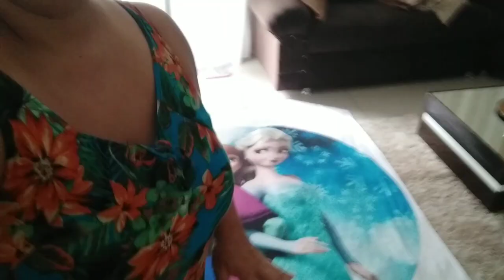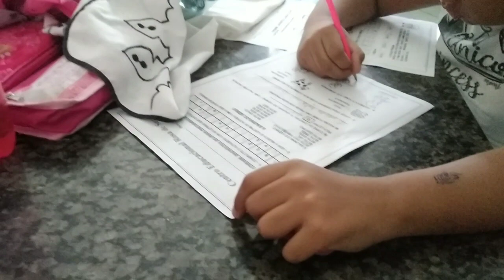Fim de semana#domingão#rotina no domingo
Oi gente 💁💕
.bom tê você aqui

fica por aqui
peço que curte o vídeo ✅
se-inscreva ✅